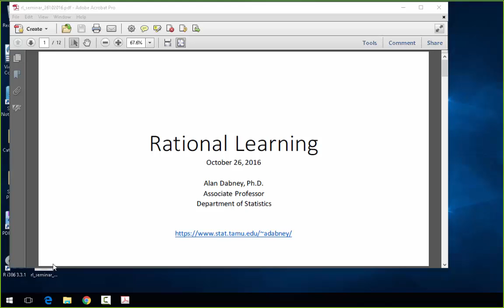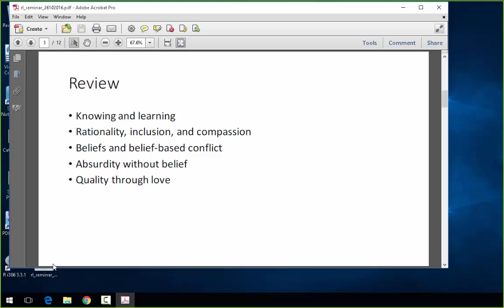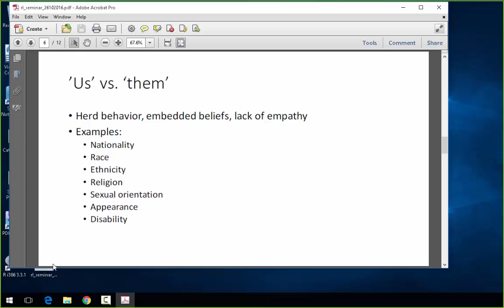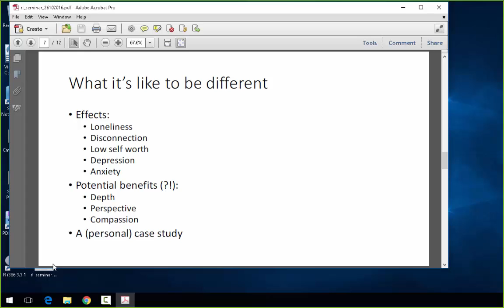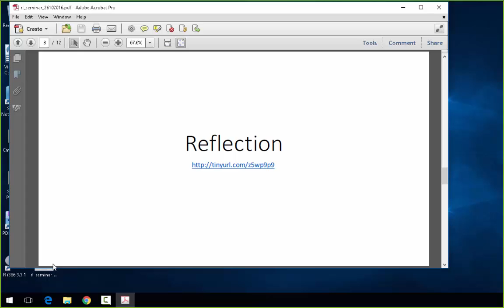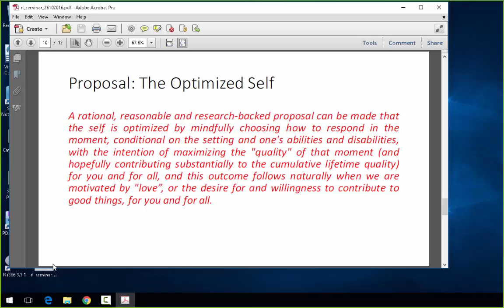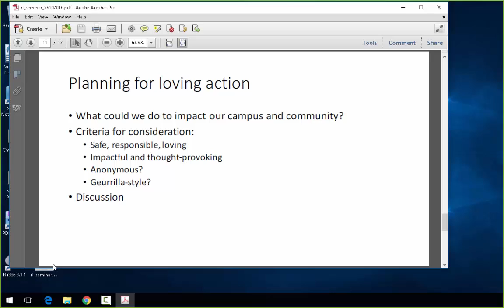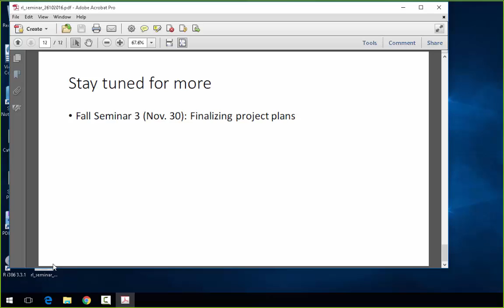Second Rational Learning seminar